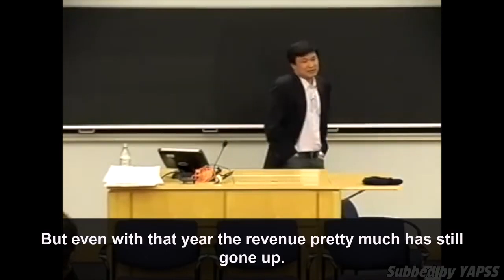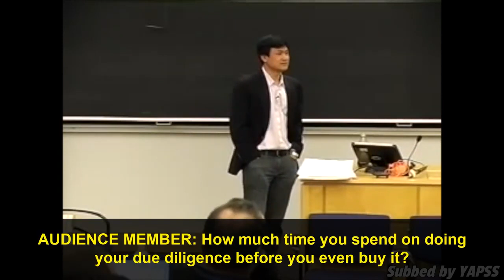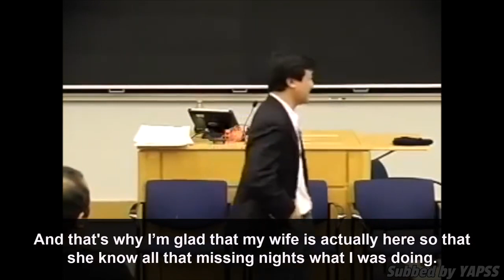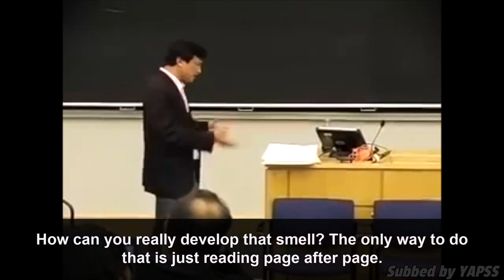Timberland Co. Part 4 (FINAL); Questions & Answers - Li Lu | CBS 2006【C:L.L Ep.22】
In this episode, Li Lu answered the questions from the audience about his previous investment back in 1998, Timberland Co.

This talk of Li Lu was held at Columbia Business School in 2006.